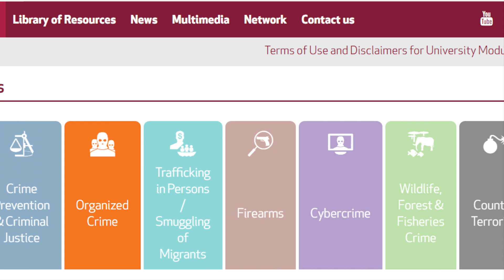PSA UNODC SHERLOC 2020 Jay Albanese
We asked @DrJayAlbanese of @VCUWilderSchool if he was willing to record a testimonial about SHERLOC and he went above and beyond and produced an entire video himself! Watch below to find out more about SHERLOC's case law database.